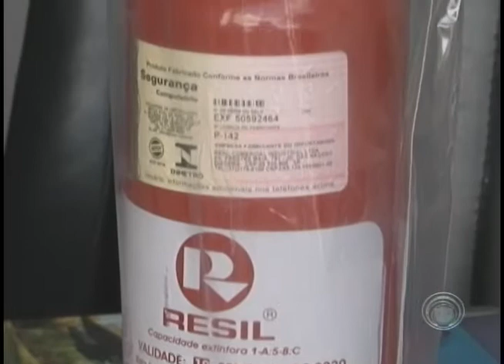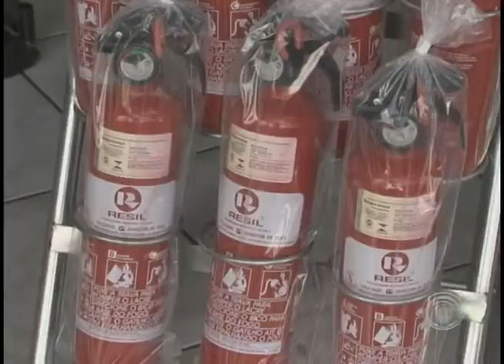A partir de quinta-feira, veículos só poderão circular com extintores ABC (31/12)